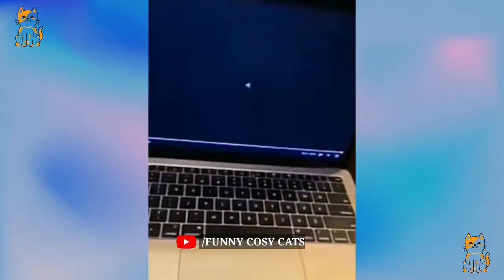You Laugh ,You Lose 😂 Funniest Animals 🤣 #30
👉Welcome to Funny Cosy Cats!
Let's get this straight, you are here because you love animals. And for that reason, we got you. It is the town's policy to bring you funny and cute animals every day. A share with your friend and family will make this community stronger. The more the merrier!

you laugh, you lose, funniest animals
you laugh you lose clean
you laugh you lose memes
you laugh you lose funniest animals at the zoo
you laugh you lose funniest animals answers
you laugh you lose funniest animals animal planet
if you laugh you lose but it's actually funny
funniest you laugh you lose
when you lose your laugh you lose your footing